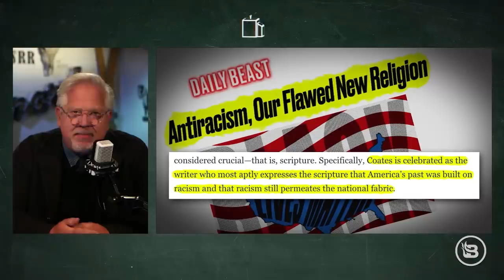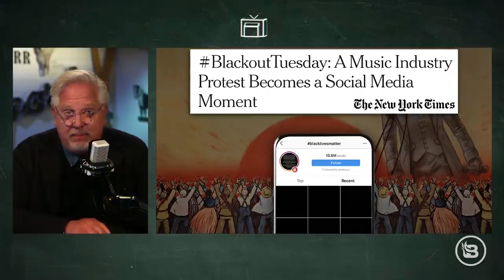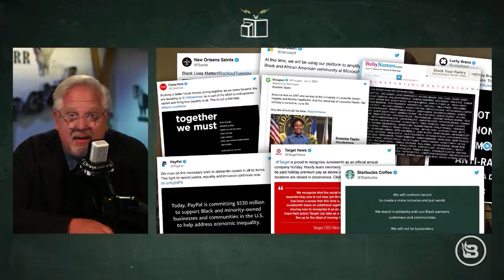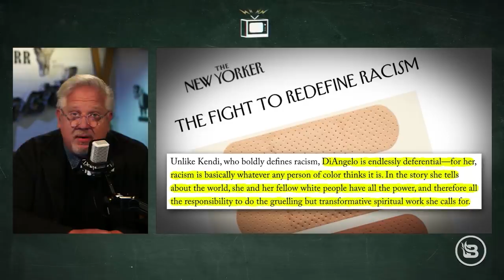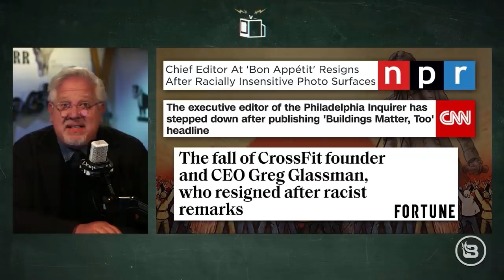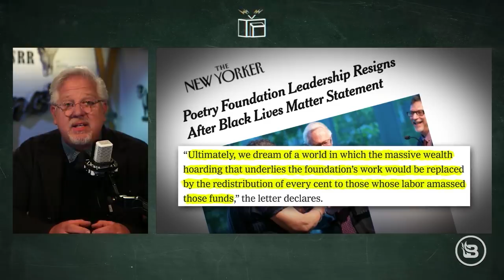Movement OR religion? How social justice, BLM, anti-racist mobs operate like CULTS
Anti-racist mobs may operate more like a cult than a social justice movement. Glenn shows how today's "woke" Americans -- fueled in part by today's Black Lives Matter (BLM) movement -- strive for "social justice" like members of a new religion. But, like the Catholic Church's inquisition, these devout followers will destroy anybody who refuses to accept their radical ideology.